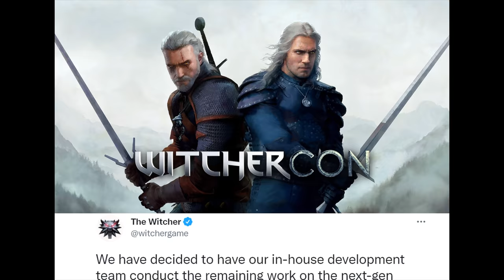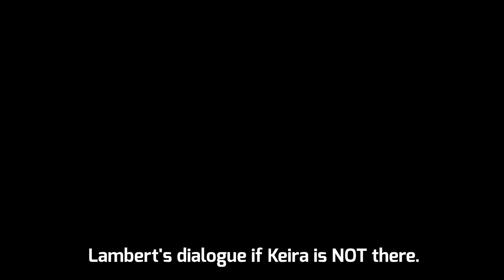Witcher 3: Rare Dialogue with Lambert.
Witcher 3: Rare Dialogue with Lambert at Kaer Morhen. Two comments about Geralt's use of the crossbow, changing your mind before Old Speartip, rare dialogue with the trolls, including entering their cave, Lambert potentially killing his father, dialogue with Letho and crying for Vesemir.

0:00 Very funny…
0:13 Next Gen Witcher 3 delayed even further.
0:26 Jumping right into it.
0:40 What if you use your crossbow a lot near Lambert?
1:20 Changing your mind about the child at the cave.
2:25 What if you fall down after Lambert helps you up?
3:05 This is a little disappointing :(
3:35 Trailer and Ending of Witcher Books references.
4:44 What if you try to fight the trolls asap?
6:10 What if you enter the Trolly Cave?
7:18 What if you take back your swords early?
7:49 A Troll bug/exploit.
8:18 Did Lambert kill his Father? (Like Yennefer)
9:33 Swineherds likely saw Lambert AXII-ing.
10:16 Don’t miss this piece of dialogue with Lambert.
11:11 Lambert’s voice cracks. (Very Funny)
11:51 Even Lambert can’t stand himself.
12:15 Something to add to my previous Eskel video!
12:47 Lambert vs Letho in Kaer Morhen.
13:57 Lambert cries for Vesemir.
14:52 A bit of a Mystery I can’t solve.
15:45 Boring Outro.